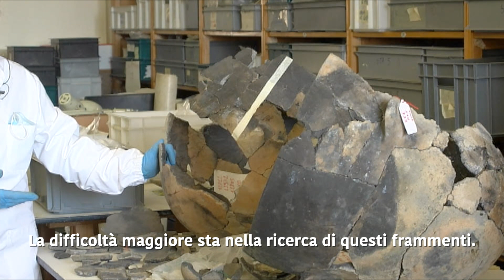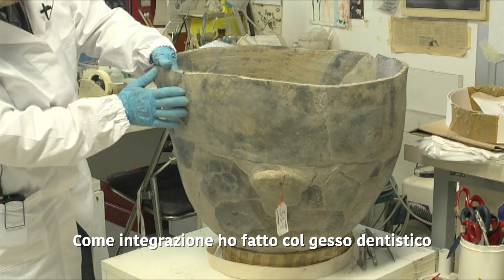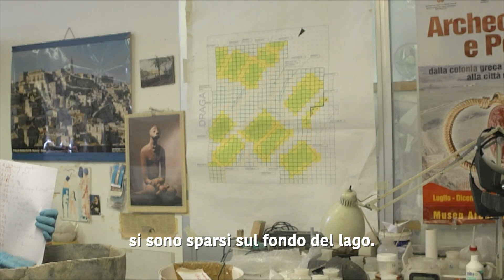Lo scavo neolitico de "La Marmotta"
Oggetto del mese di Giugno del Museo delle Civiltà.
Presentiamo il restauro delle ceramiche e alcune soluzioni per la conservazione dei materiali lignei.